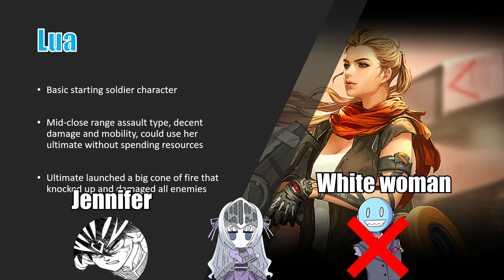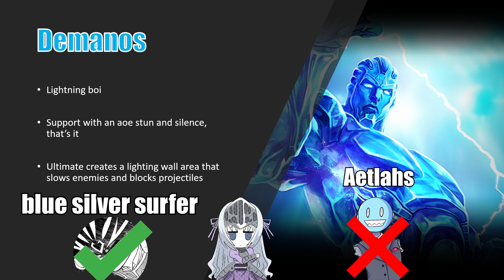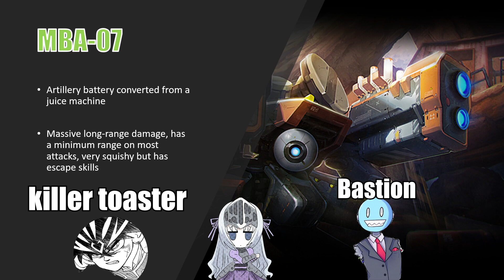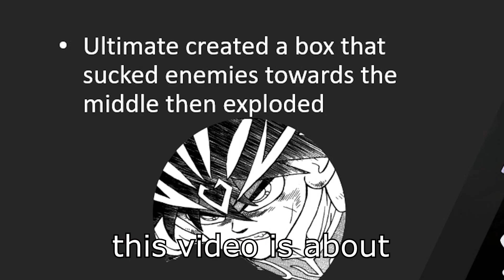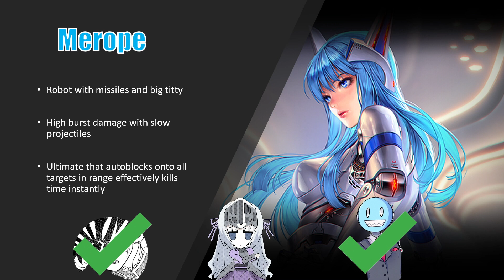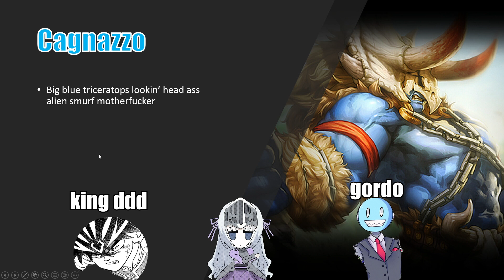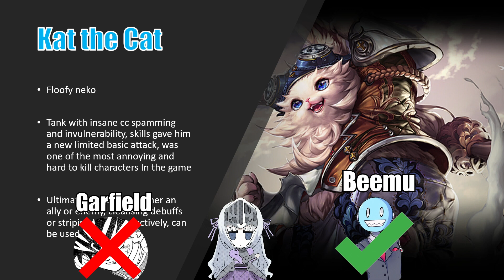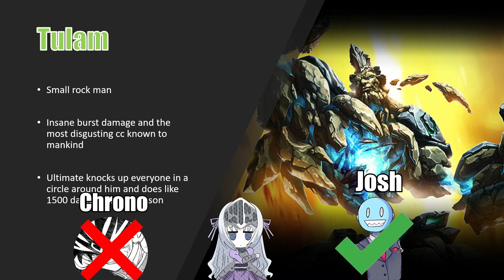Noobs Rate and Guess the Masters PART 1 (MasterXMaster) feat. Leo and VexusZeldoc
I got two people who have never played mxm before to guess the names of masters and decide if they would have mained them. part 1 of 2 because we did all the characters.